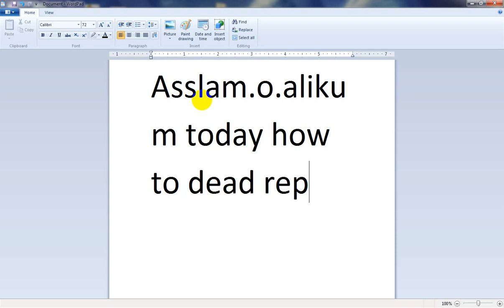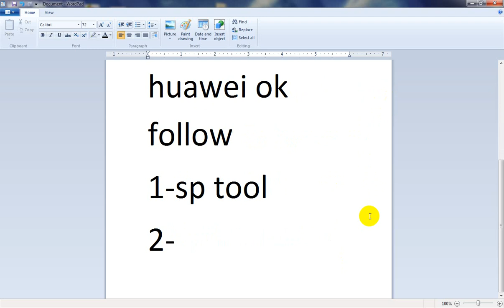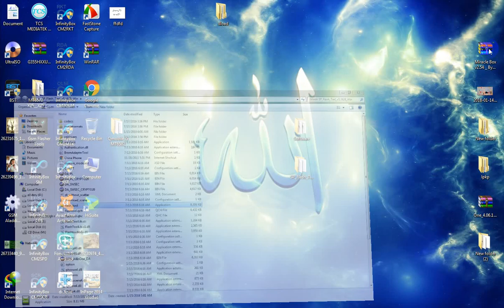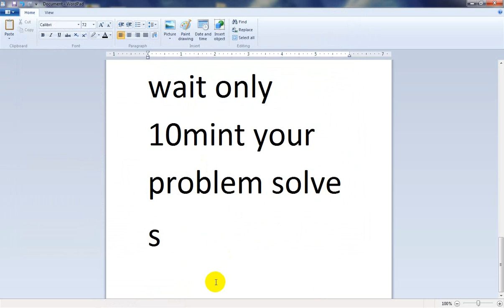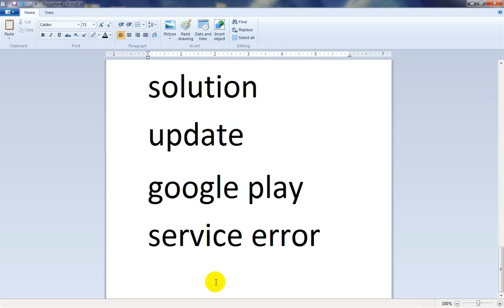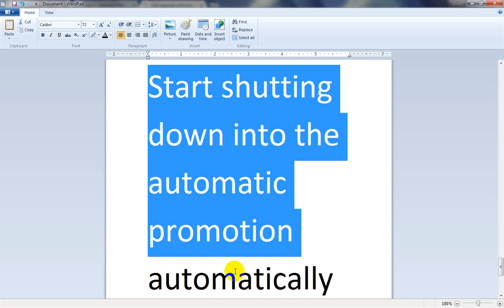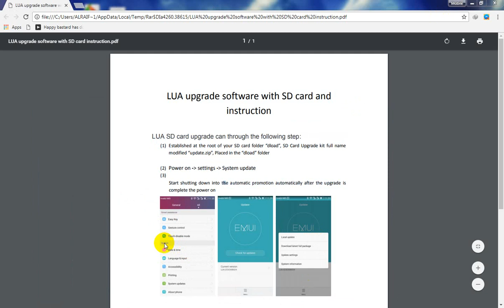how to dead repair LUA-U22 google services error scatter and sd update 10000000000000% solution